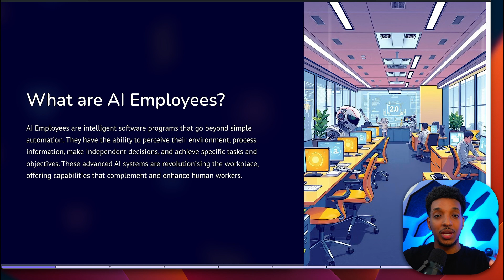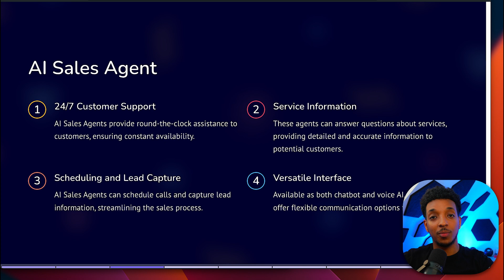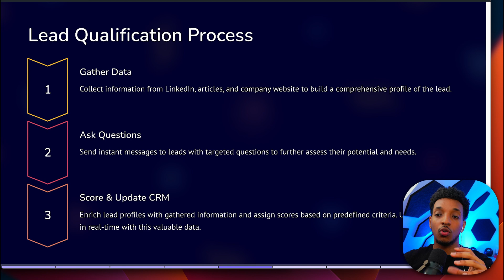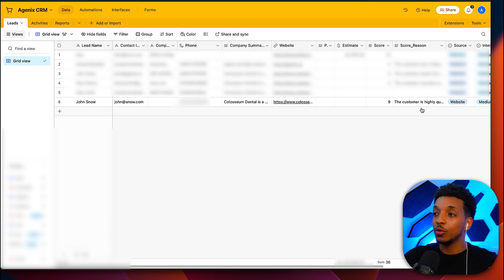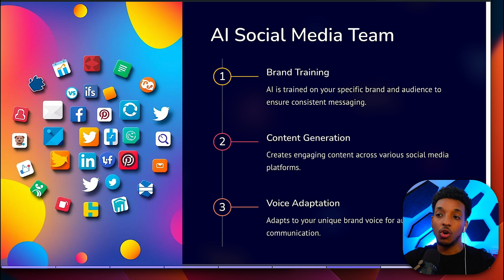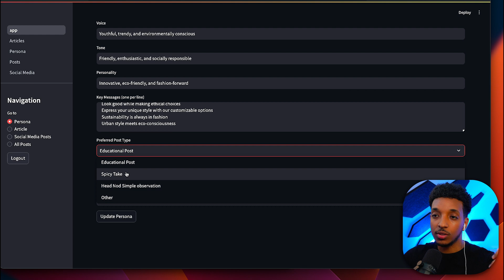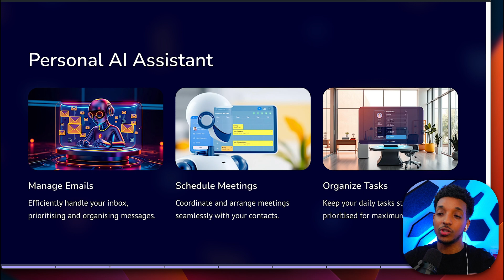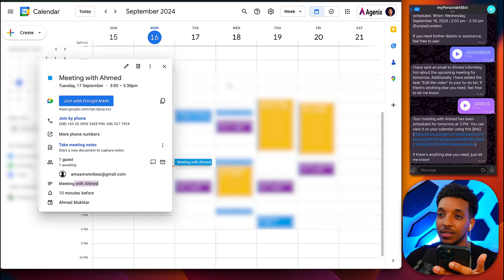5 AI Agents Every Business Needs before 2025 (with demos)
Whether you're a small business owner, an entrepreneur, or just curious about practical AI applications, this video is packed with insights to help you stay ahead of the curve. In this video, I'm not just talking theory. I'm showing you real, practical AI solutions that are changing the game right now.

What you'll discover:
0:00 - Intro
01:30 - What are AI Employees
03:53 - Sales Employee
06:05 - Lead Qualification Employee
09:30 - Market Research Employee
11:21 - Social Media Employee
15:25 -  Personal AI Employee
18:27 - Conclusion